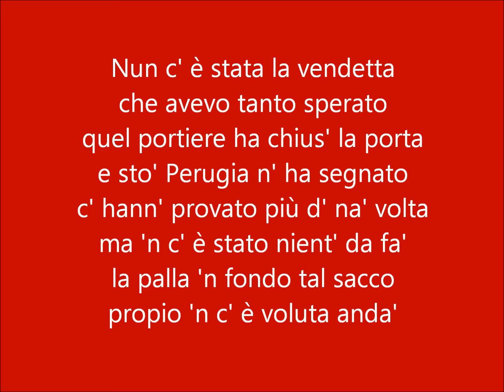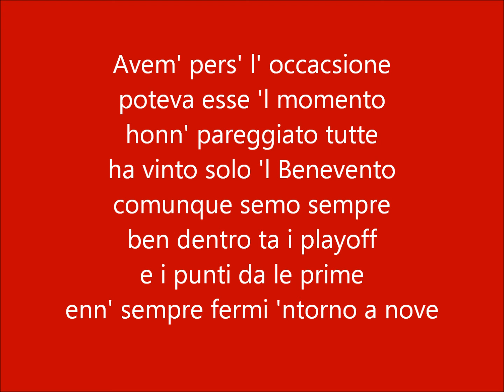Rocosintesi Perugia Entella 18 02 2017 con testo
Sintesi musicale della partita Perugia Entella del 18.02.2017